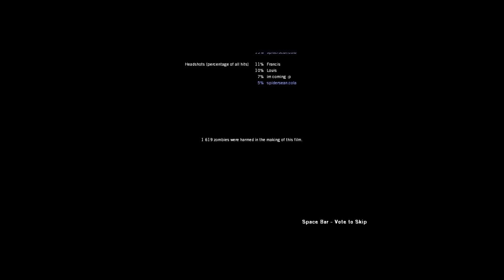Left 4 dead dead air